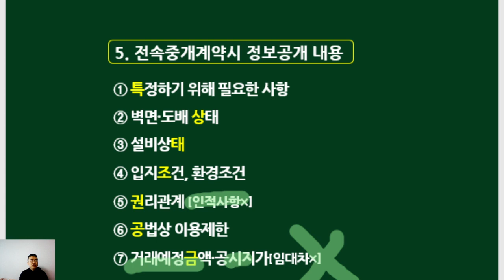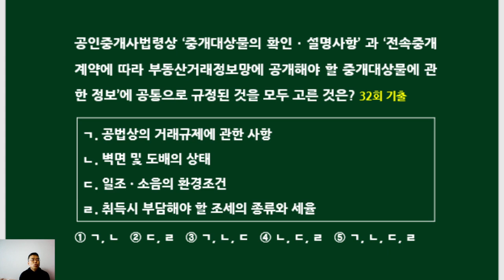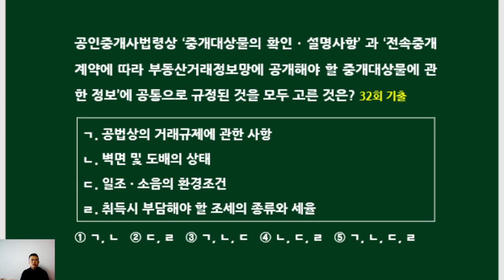제34회 공인중개사법 핵심비교정리(5. 전속중개계약시 정보공개 내용)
공인중개사법 한 권을 핵심비교정리로 요약했습니다.
  수험생들에게  도움 되시길 바랍니다.